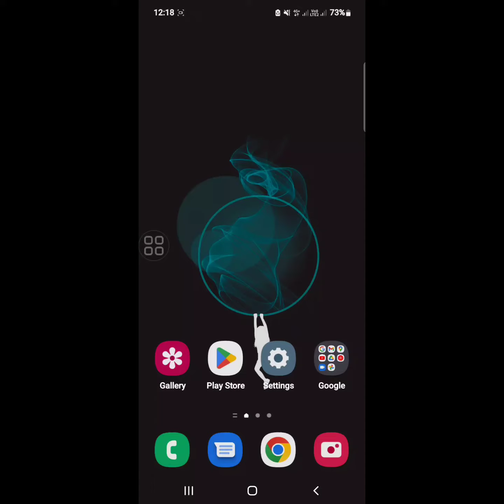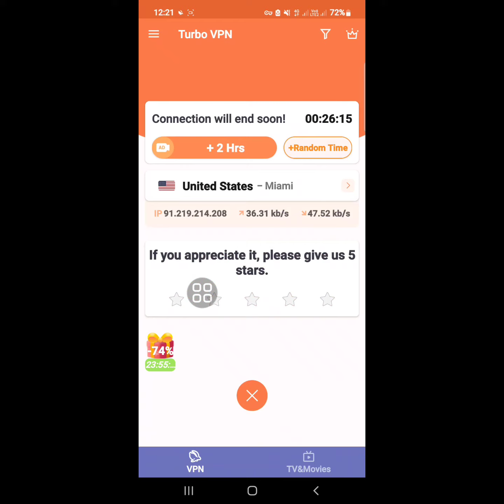Come cambiare la tua regione Tiktok (2023) | Come cambiare la posizione del paese su Tiktok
Qui in questo video imparerai come cambiare la tua regione TikTok (2023)
Se stai cercando un video su Come cambiare la tua regione TikTok (2023)! Sei nel posto giusto! Guarda questo video per scoprire come modificare la tua regione TikTok (2023). È facile e semplice da fare dal tuo telefono

Come cambiare la tua posizione su TikTok nel 2023
Come cambiare posizione o regione su TikTok
Posso cambiare regione/paese/località di TikTok nel 2023
2023 Come cambiare regione TikTok con o senza VPN
Come cambiare regione o posizione su TikTok
Come cambiare posizione su TikTok ovunque

Come posso cambiare regione su TikTok?
Perché TikTok mi mostra solo video del mio Paese?
Come posso cambiare la mia regione TikTok senza una scheda SIM?
Quale VPN è la migliore per TikTok?
La regione di TikTok è importante?
Dov'è la regione su TikTok?
Come posso disattivare la posizione su TikTok?
Perché la mia VPN non funziona su TikTok?
Come posso modificare la posizione del mio telefono in un altro Paese?
Qual è il paese ufficiale di TikTok?
Come posso cambiare la mia posizione?
La VPN cambia la posizione del telefono?
Come posso modificare gratuitamente la mia posizione?
Come ottenere una VPN gratuita?
Posso cambiare il mio indirizzo IP?
Come posso modificare la posizione del mio indirizzo IP?

🔑 Dichiarazione di non responsabilità:
Questo video è destinato esclusivamente a scopi didattici. Non approviamo né supportiamo alcun tentativo non autorizzato di accedere ad account o password. Pratica sempre un comportamento etico e rispetta la privacy degli altri nelle tue interazioni online.